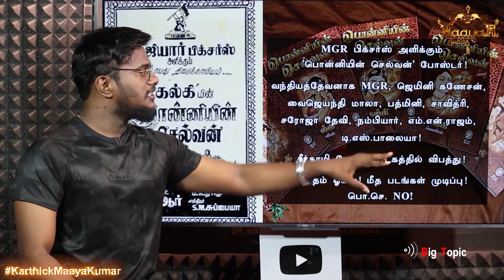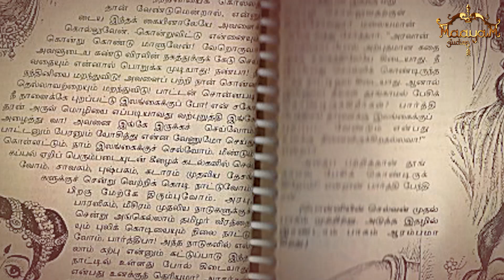🔴 Ponniyin Selvan 2 பார்க்கும் முன்பு இந்த வீடியோ பார்த்துட்டு போங்க | PS2 Review | Mani Ratnam |ARR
Ponniyin Selvan 2 பார்க்கும் முன்பு இந்த வீடியோவை பார்த்துட்டு போங்க! | Ponniyin Selvan 2 | PS2 Tamil | Mani Ratnam | AR Rahman | பொன்னியின் செல்வன் 2  |  Karthick MaayaKumar | Big Topic | Episode  1844 |

@ karthick_maayakumar